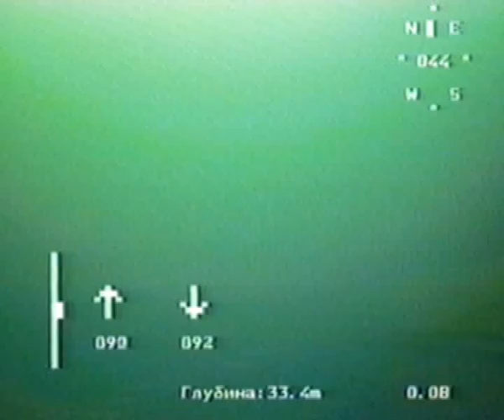Underwater robot video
ГНОМ осматривает затонувшую подводную лодку